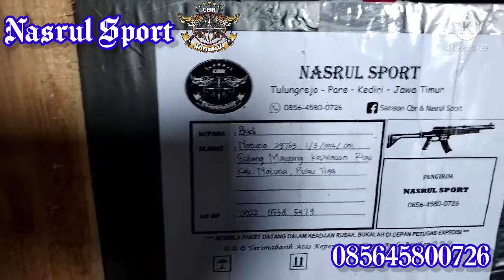Sniper Gimbal kirim ke kantor pos😂😂😂😂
Otw Kantor Pos untuk pengiriman unit orderan om Hudi yang ada di Riau